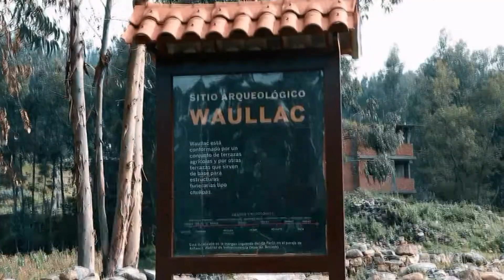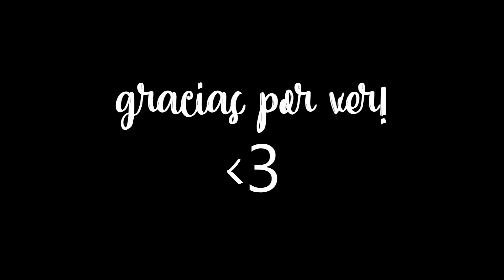Fotos en Waullac / encontramos una trucha en el rió.